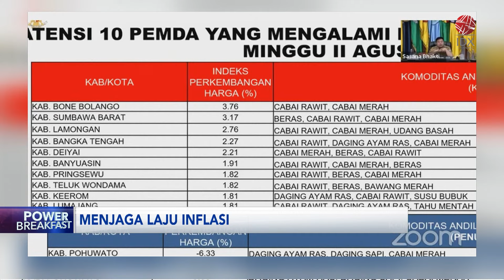Menjaga Laju Inflasi, Intip Ulasannya | IDX CHANNEL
Pemerintah daerah diminta, untuk melakukan pengecekan rutin berbagai komoditas yang mengalami kenaikan insidentil, guna mencegah laju inflasi. Kebijakan tersebut berlaku juga untuk daerah lain, dengan indeks perkembangan harga yang tinggi.